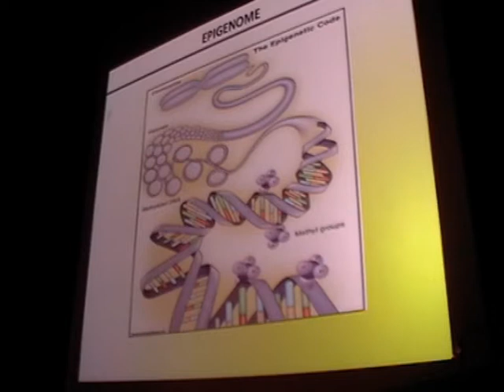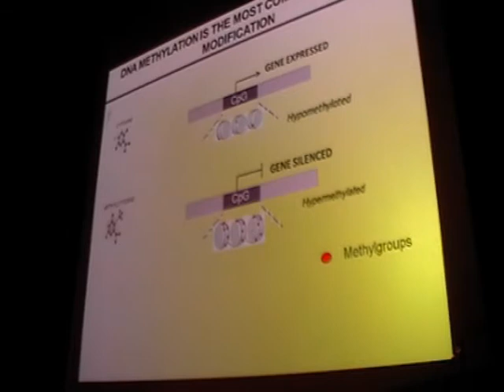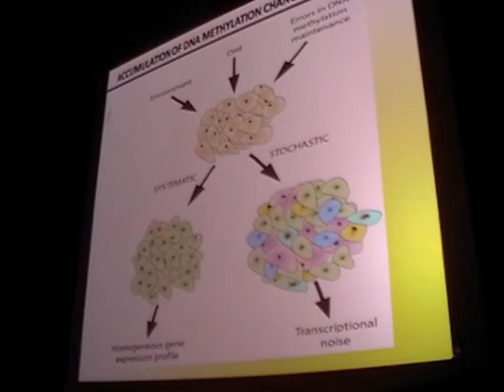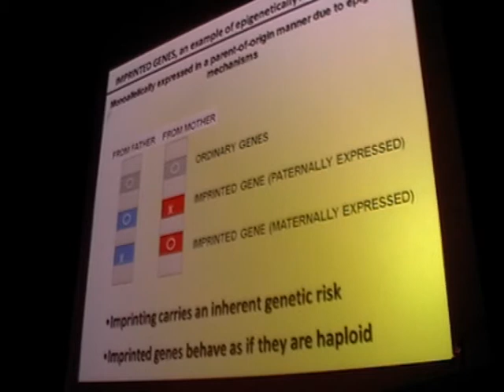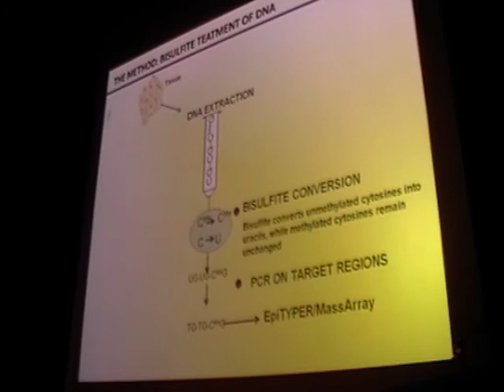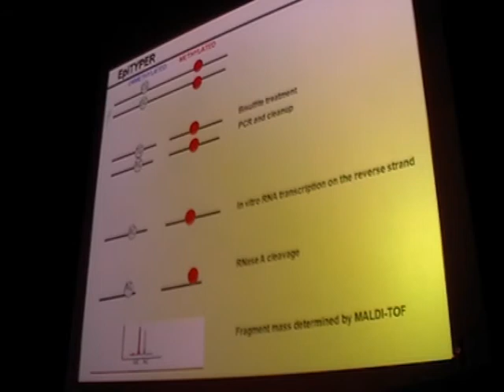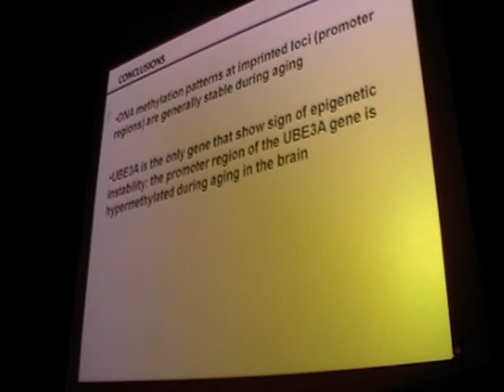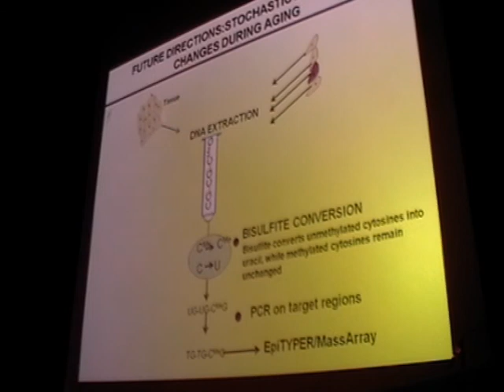SENS4 - DNA Methylation Changes Aging in Mice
DNA methylation chances aging in mice.